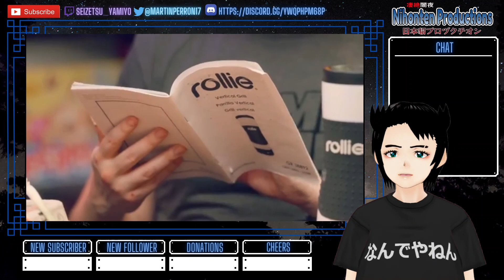Nihonten Productions reacts to Arin injures himself on some of the worst kitchen tools ever (Grumps)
Arin and dan test weird kitchen appliances that seems really useless and questionable. I would personally pass on all of these!